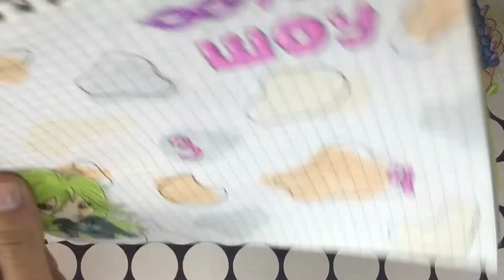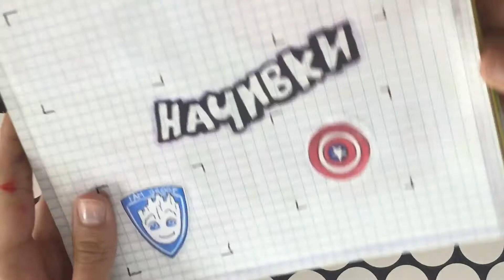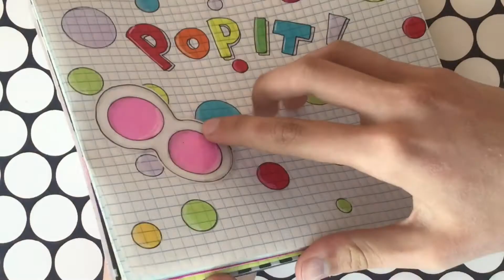🧁 БУМАЖНЫЕ СЮРПРИЗЫ 🧁 / КОНКУРС/ ПОП ИТ/ РАСПАКОВКА